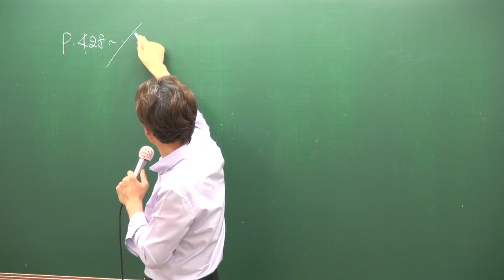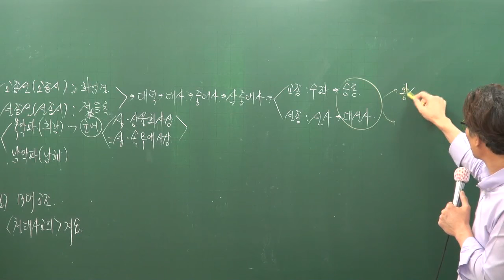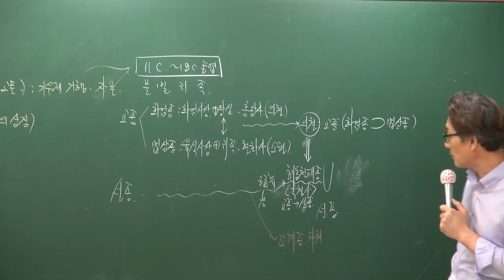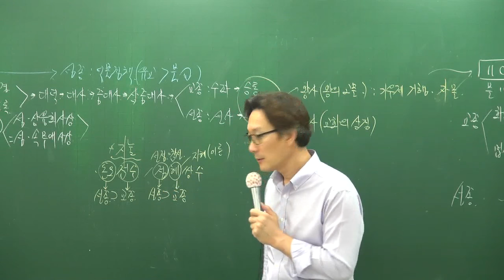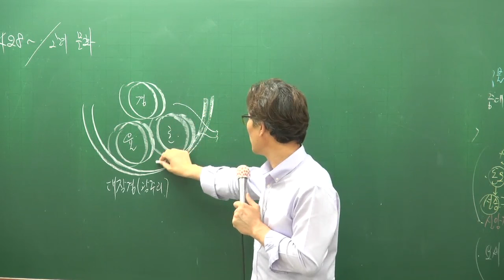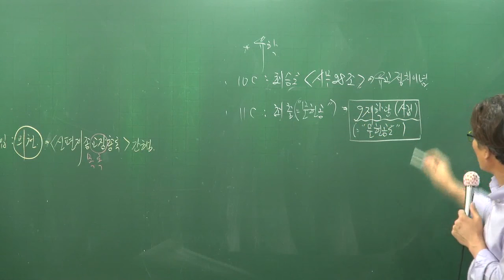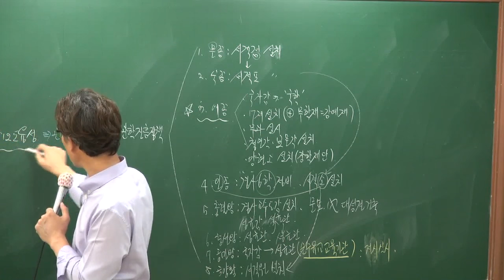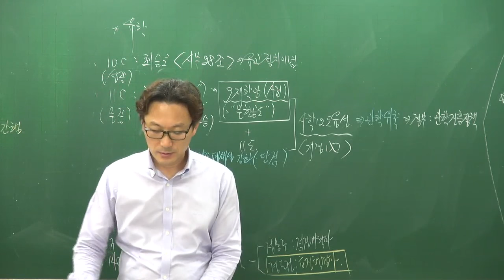[공전무] 공무원 시험대비 이론과정 한국사 32강